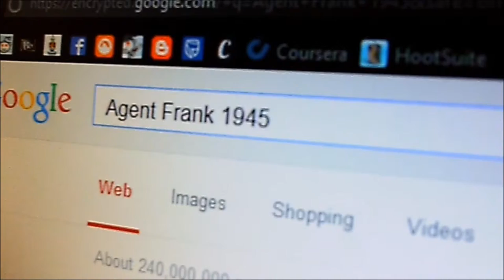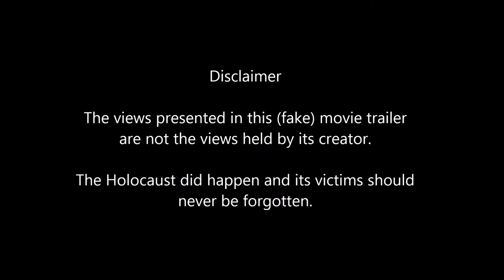6 Million Ghosts Movie Trailer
The end of World War 2. Millions are dead and Europe lies in ruin. The Allies have beaten
the Nazis, they defeated an evil that massacred 6 million people. But why when Aaron
Jones researches any of the victims of the Nazi's genocide he can't seem to find any hard
evidence that a single one of them existed? It's like he's trying to find 6 Million Ghosts.
Talking to a former intelligence agent, Aaron finds out a truth that could change everything;
the greatest lie ever told. Because how do you justify the conquering of Europe and the
deaths of millions? You turn the conquered enemies into the most horrific murderers ever
known...

Written By: Brett van Zijl

Directed By: Brett van Zijl

Edited By: Brett van Zijl

The views presented in this (fake) movie trailer
are not the views held by its creator.
The Holocaust did happen and its victims should
never be forgotten.

- Justice Jackson at Nuremberg (1945) on Nazi Atrocities Against Jews (Audio taken from video by Robert H Jackson Center)